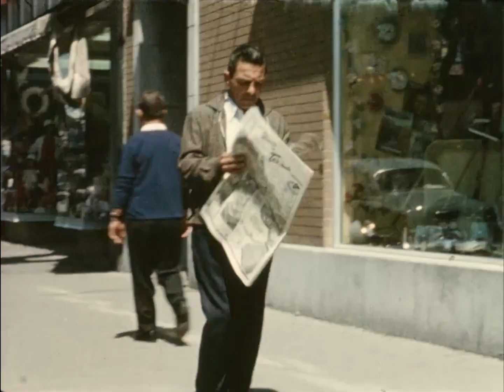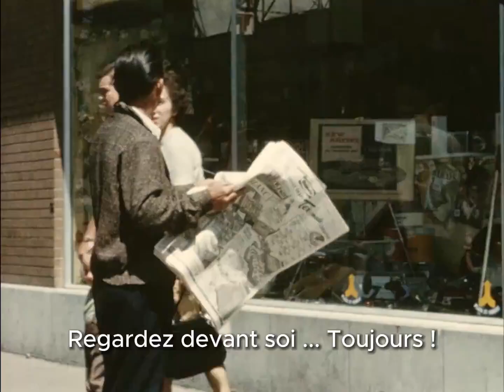Rejoignez la grande armée des bons piétons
Un excellent guide sur la sécurité routière datant du début des années 60.

Crédit : Retour vers le passé (ville de Québec)